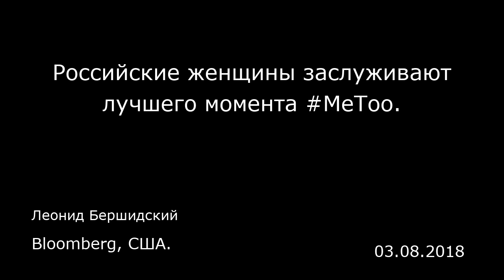Российские женщины заслуживают лучшего момента MeToo. Bloomberg, США.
А так же пресса: Молдавии, Казахстана, Кубы, КНДР, Палестины, Сингапура, Морокко, Узбекистана, Бельгии, Хорватии, Южной Кореи, Мексики, Судана, Колумбии, Ирака, Канады, ОАЭ, Туниса, Иордании, Грузии, Португалии, Болгарии, Эстонии, Австрии, Словакии, Литвы, Израиля, Сирии, Норвегии, Йемена, Белорусии, Азербайджана, Бахрейна, Катара, Сербии, Аргентины, Швейцарии, Ирана, Бразилии, Дании, Чехии, Польши, Латвии, Испании, Армении, Японии, Ливии, Ливана, Саудовской Аравии, Кувейта, Австралии, Египта, Финляндии, Швеции, Италии и других стран:

Российские женщины заслуживают лучшего момента MeToo.
Bloomberg, США.
Леонид Бершидский
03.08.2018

Движение MeToo, наконец, достигло России. К сожалению, в России оно приняло весьма печальную форму, если рассуждать с позиций женщин, столкнувшихся с сексуальными домогательствами, и всех тех, кто их поддерживает. Нынешняя атмосфера в России является благоприятной для разного рода злоупотреблений властью, а скандал, разразившийся в парламенте, указывает на то, что в ближайшее время ничего не изменится. 22 февраля антикремлевский телеканал «Дождь» сообщил о том, что Леонида Слуцкого, главу комитета Государственной Думы по международным делам, обвинили в сексуальных домогательствах к журналисткам. Однако обвиняемый сразу же перешел в нападение, раскритиковав своих обвинительниц за то, что они скрывают свои имена. «Попытки сделать из Слуцкого русского Харви Вайнштейна больше всего похожи на дешевую, низкопробную провокацию, — написал Слуцкий в Фейсбуке. — Если у кого-то есть ко мне претензии, то пусть эти люди выскажут их мне в лицо». Разница между реакцией Слуцкого и реакций мужчин на Западе, где извинения со стороны влиятельных мужчин являются обычным явлением — хотя порой они сопровождаются отрицанием вины — поражает. В России Слуцкий сумел вызвать больше сочувствия — по крайней мере со стороны тех людей, которые играют ключевую роль в поддержке его политической репутации — чем его обвинители. В комментариях к его посту в Фейсбуке (они уже удалены) один депутат даже предложил «взять пару журналисток на себя», если Слуцкий разделит вину со всеми членами комитета по междунар...